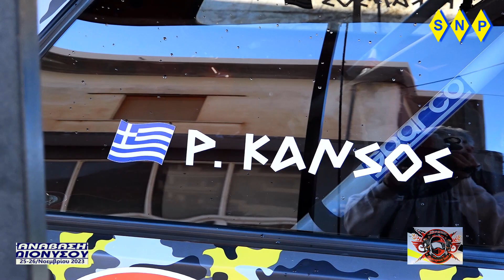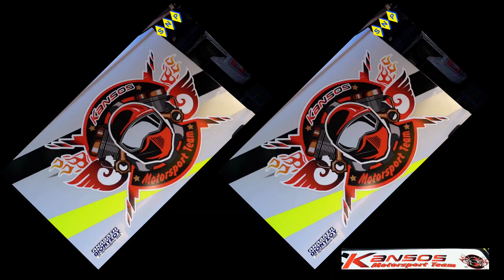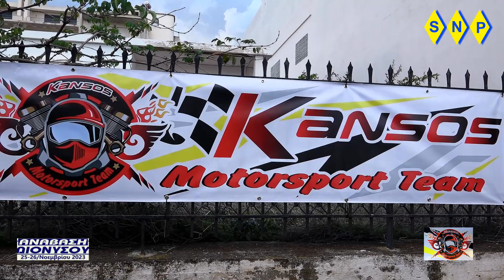Aνάβαση Διονύσου 25-11-23 kansos Ν 50 video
Aνάβαση Διονύσου 25-11-23
 kansos Ν 50 Μmotoesport team